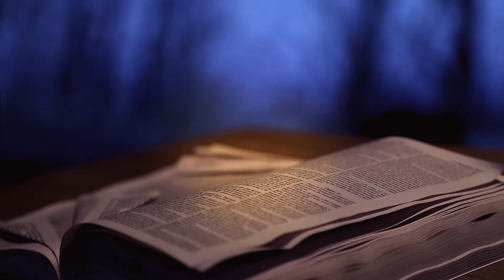Sharon Bible Fellowship Church Sermon - Areas of Our Lives That Need Apprehending - Continued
Sermon: Areas of our Lives That Need Apprehending - Continued